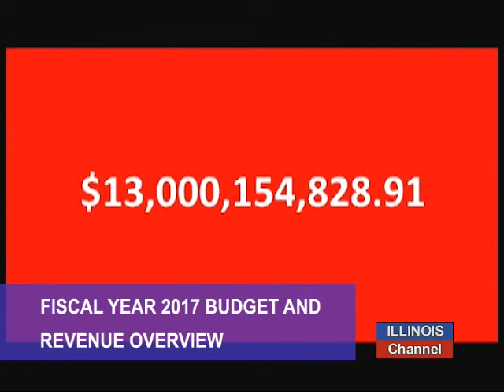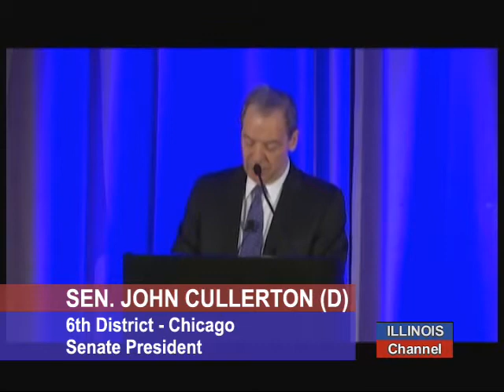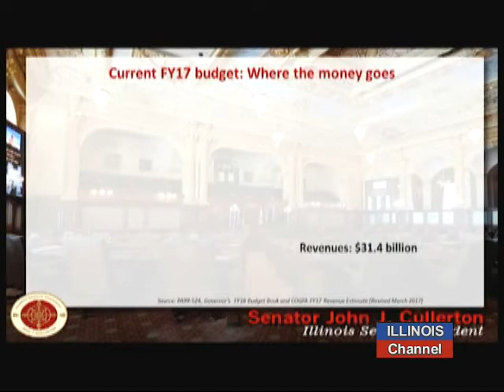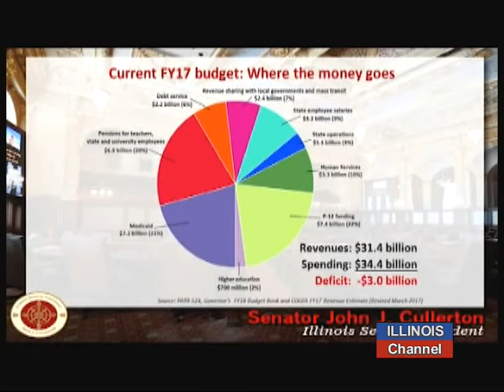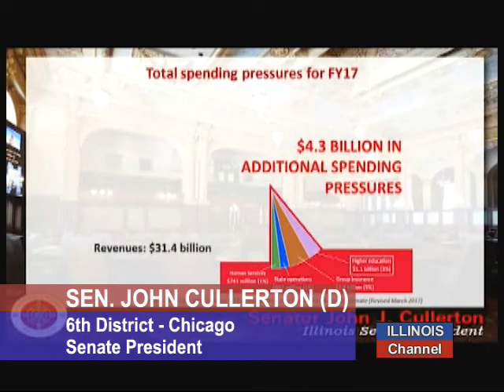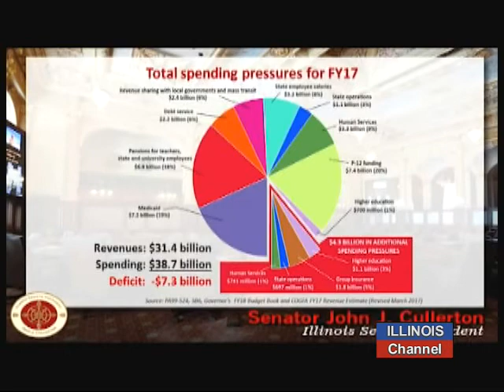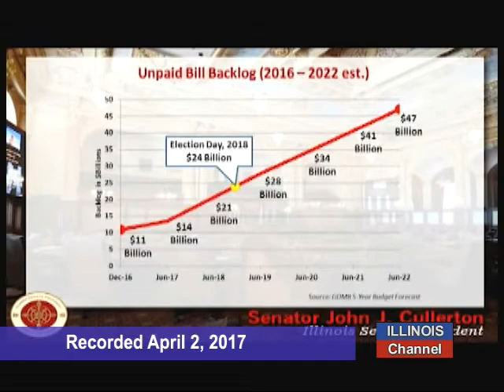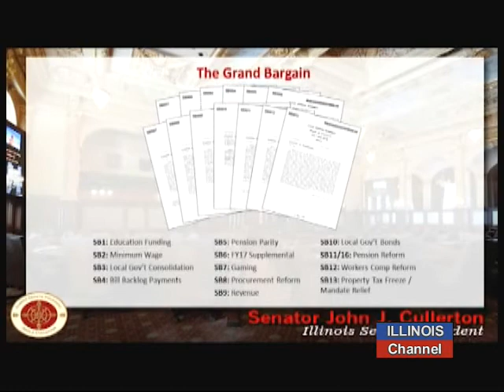Senate President John Cullerton(D), on State Spending and Political Stalemate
From Elmhurst College:  Senate President John Cullerton gives an address that covers current state spending and current revenues.  He notes the continuing cost to the state by the failure of a political agreement on forging a budget.  Sen Cullerton also talks about the some of the legislative leaders that influenced him throughout his career, and his thoughts on working with political opponents to a solution.